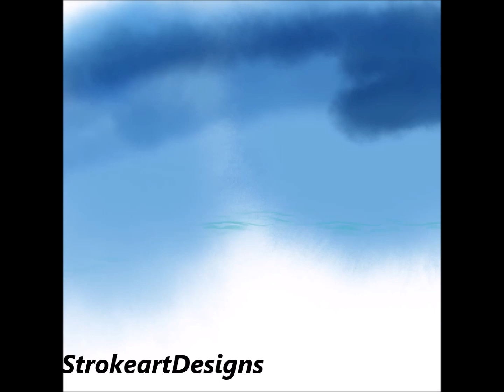Decorative Digital Painting 56- Quick and Easy Penguins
Digital Free Hand Designs Done on Ipad Pro.
Application Used Procreate.